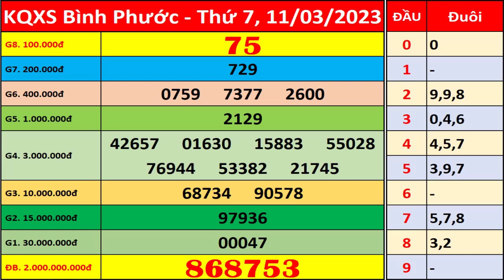Xổ số Bình Phước ngày 11 tháng 3 | XSBP - KQXSBP - SXBP | Xổ số kiến thiết Bình Phước hôm nay